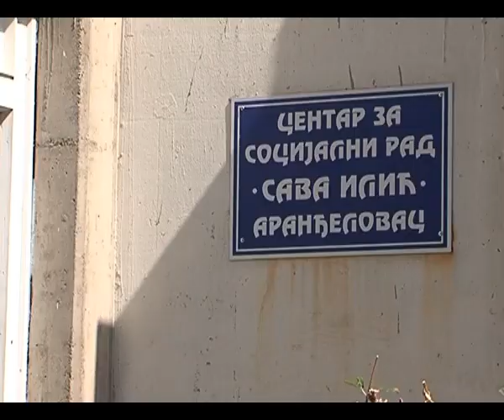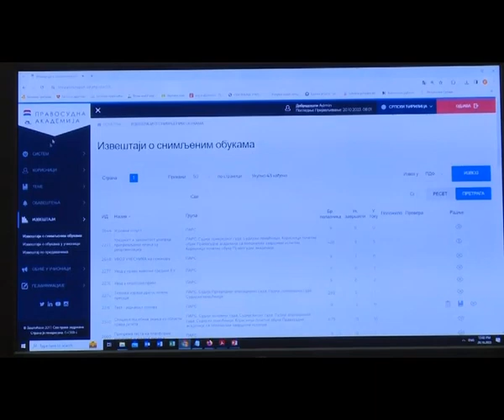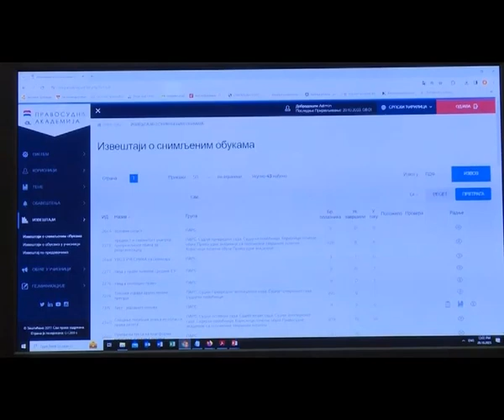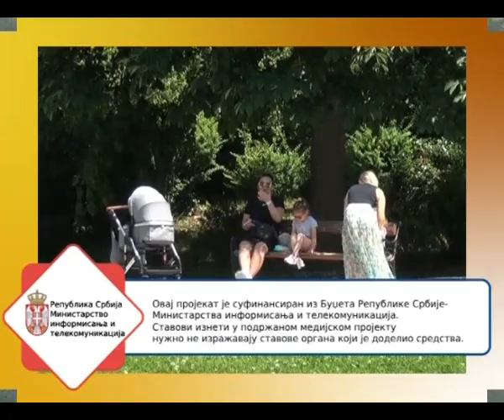RTV Šumadija - Briga o porodici 5 - Nasilje u porodici